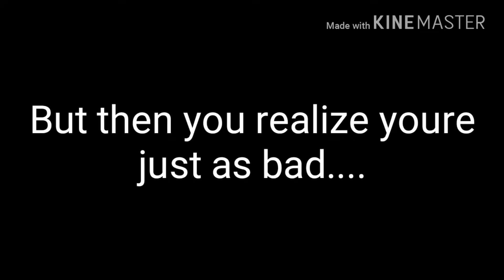SMITE: I Can't Even...